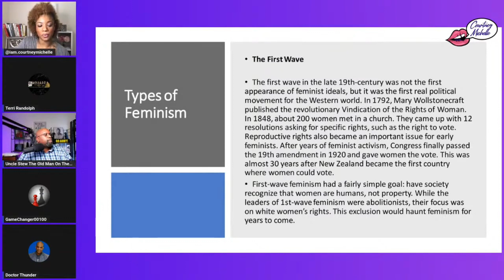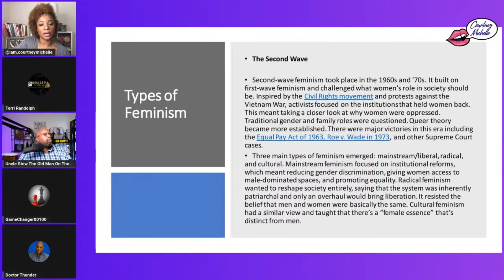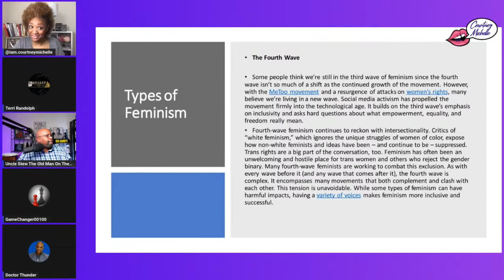Female Empowerment is NOT the ISSUE....